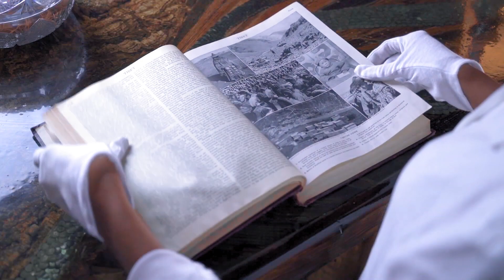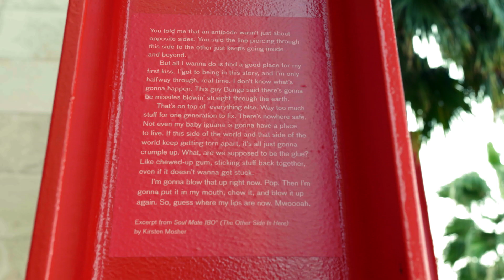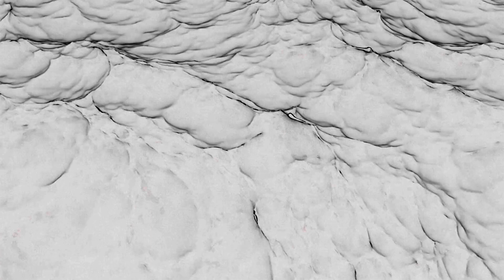Expanding Horizons - Brought to you by Hyundai Motor Company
EPISODE 12: An Art Laboratory
PART 2: Expanding Horizons  | Skip Intro | 00:18
We join Lab Program Director Joel Ferree, Hyundai Cradle Director John Suh, and lab artists Carl Cheng and Kirsten Mosher to discover how the collision of art and technology is driving a new era of art. From 3D printing oceans, to tar pools pits, to working with ‘antipodes’ (those who dwell on opposite sides of the globe), we discuss how pairing artists with technologists is a daily lesson in working with uncertainty.
00:19 | Art & Technology Lab - A Program Supporting Artists Using Emerging Technology
01:05 | Carl Cheng, Artist, La Brea Tar Pits (Illuminating Tar to Show Nature's Core Substance)
02:08 | Kirsten Mosher, Artists (Shapes of Waves Built into a Sculpture)
03:08 | The Convergence of Art & Technology, John Suh
03:54 | Technology Opens a Wider Space to Ask More Questions